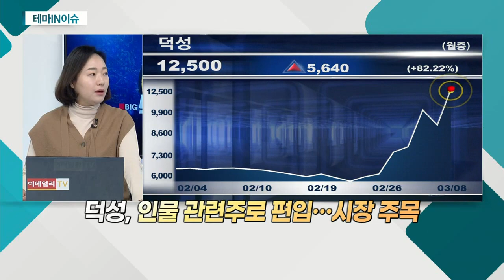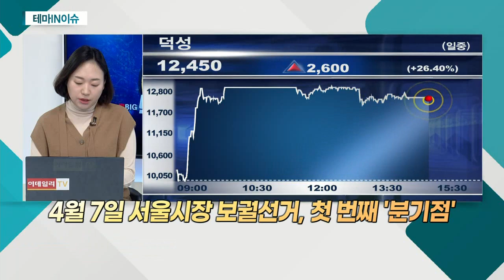덕성(004830)... 인물 관련주로 편입… 시장 주목_테마IN이슈 (20210308)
덕성(004830)
- 인물 관련주로 편입… 시장 주목
- 서연ㆍ서연탑메탈ㆍ서연이화 가파른 상승세
- 합성피혁 제조ㆍ판매 사업 영위